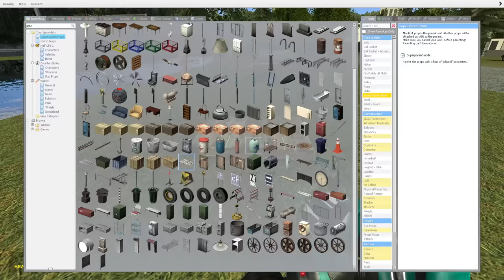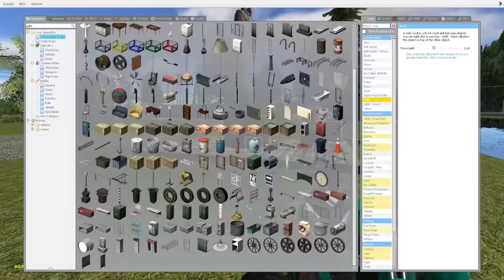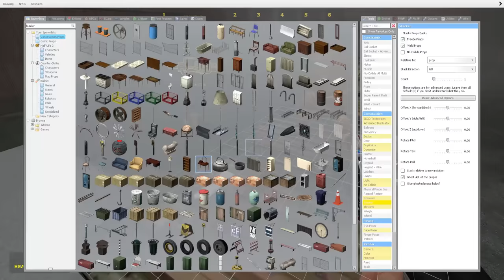BOAT BUILDING IN ZOMBIE APOCALYPSE! - Garry's Mod Gameplay - Gmod Zombie Apocalypse Roleplay!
Boat building in Zombie Apocalypse in Garry's Mod Gameplay!

Building a boat in Garry's Mod against Zombie Apocalypse! This boat does not stand a chance in the Gmod Zombie Apocalypse... We resort to building a base against Zombies! This is Gmod Zombie Roleplay with SpyCakes

If you're not too great at construction - don't worry! You can place a variety of characters But if you want to do more, we have the means. Good for funny moments!"